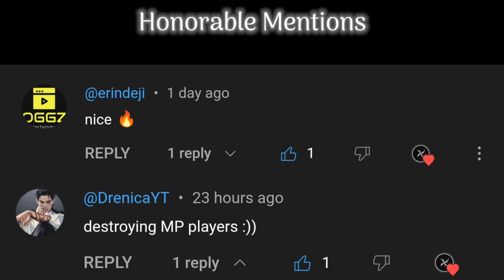*NEW* PP19 Bizon is Insane with these attachments - CODM Ranked MP - NinjaYT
Best PP19 Bizon Gunsmith for Multiplayer - Call Of Duty Mobile.
0:00 - Intro
0:19 - Gameplay
2:53 - Gunsmith 1
2:58 - Gunsmith 2 (SND Build)
3:03 - Gunsmith 3 (Red Dot Build)
3:09 - Honorable Mentions
3:20 - Outro

IGN : ƘへƝinjaYT
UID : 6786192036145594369